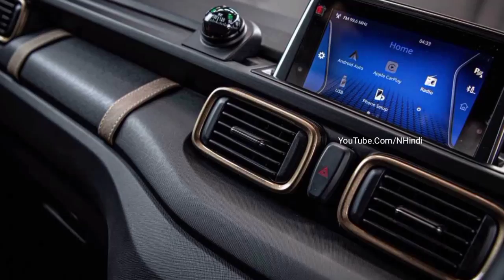TATA PUNCH लॉन्च हुई !! केवल ₹4,999/- रुपये से बुकिंग शुरू, ये देश की सबसे सस्ती 6-SEATER SUV कार🔥🔥🔥